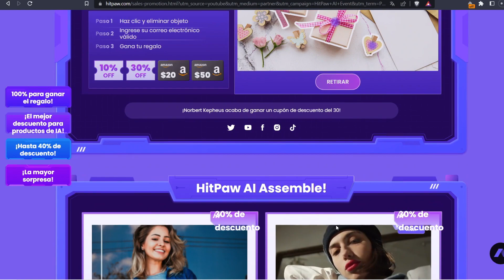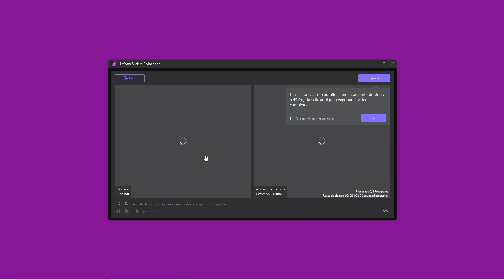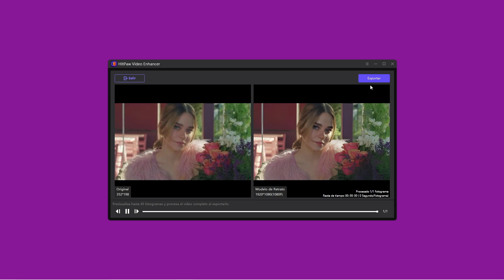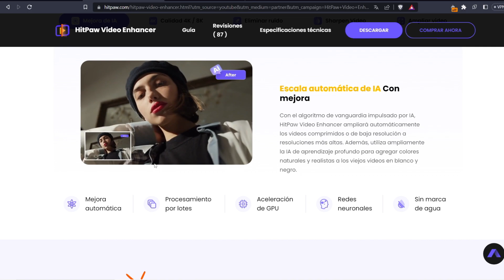Mejora la CALIDAD de ROSTROS con este Modelo FACIAL de IA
*Descubre cómo el modelo facial de HitPaw Video Enhancer utiliza la inteligencia artificial para mejorar y realzar los rostros en tus videos. Resalta los rasgos, mejora la claridad y obtén resultados sorprendentes en tus grabaciones. Potencia tu video con HitPaw Video Enhancer y desbloquea todo el potencial de tus imágenes. ¡Obtén una mejora facial impresionante y lleva tus videos al siguiente nivel con esta increíble herramienta de IA!*

⇨⇨⇨⇨⇨⇨⇨↓Adicional↓⇦⇦⇦⇦⇦⇦⇦

▶Me quieres donar? Todo es bienvenido

📟Canales Recomendados📟

¡SOBRE MI!
-Soy un chico apasionado por subir videos, de cualuer tipo de contenido como tutoriales, gameplays, sorteos, y cosas ramdom.

°espero te guste el contenido, de ser asi puedes sucribirte y apoyandome dando like a los videos y compartiendo para que mas gente se entere de esto°